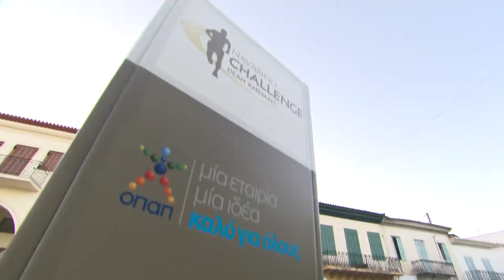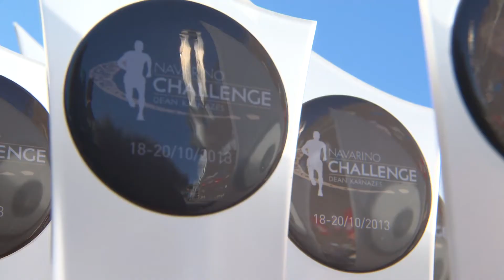Navarino Challenge Day Three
Highlights from Navarino Challenge Day Three with Dean Karnazes.
Pylos to Costa Navarino, Distance : 15km